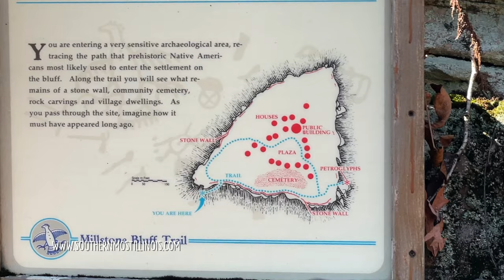Millstone Bluff - "Ancient footsteps"